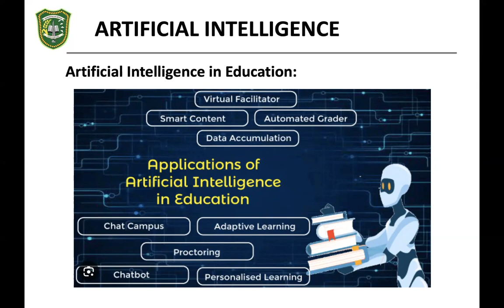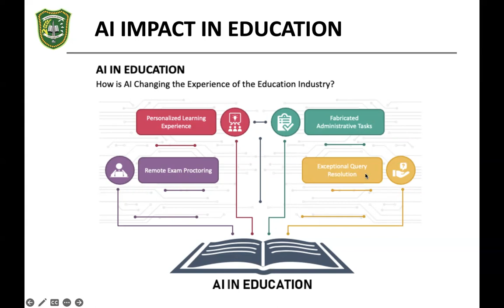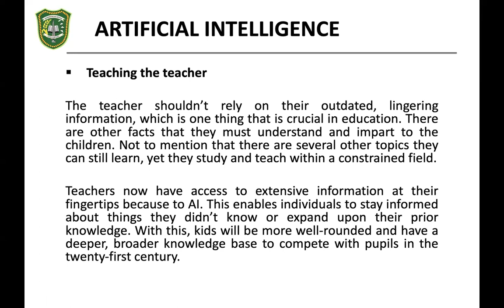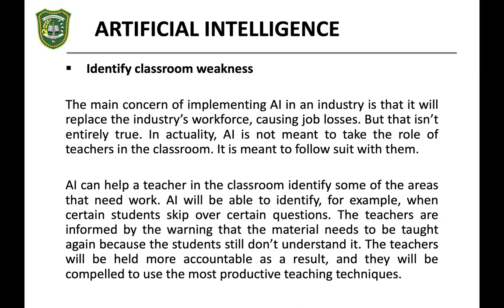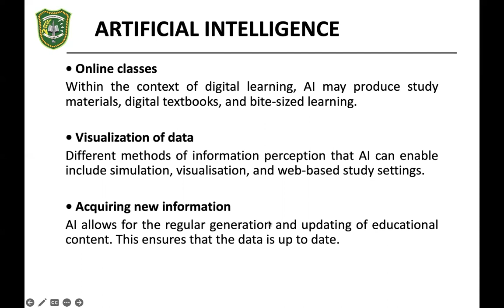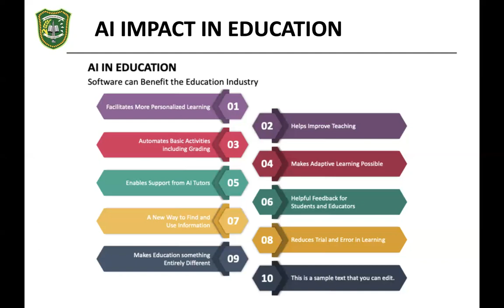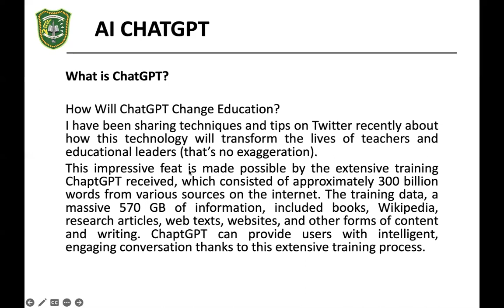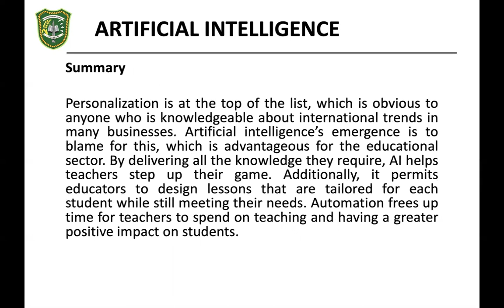Impact of AI in Education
Dampak Teknologi AI Pada Pendidikan